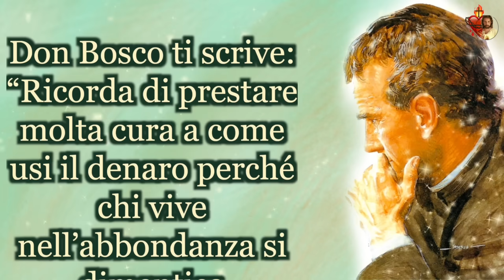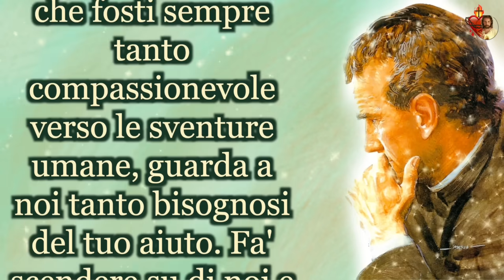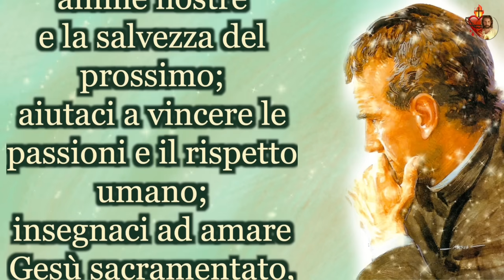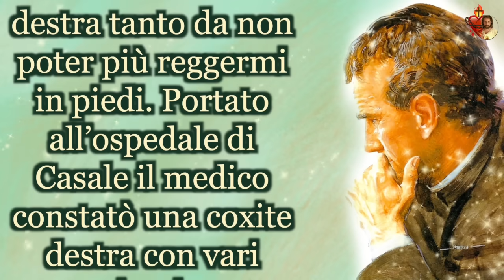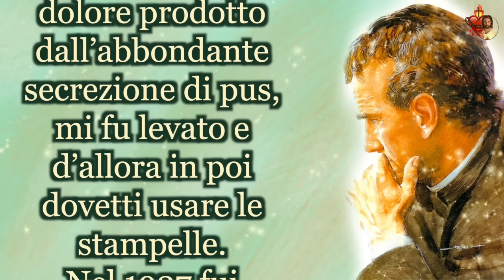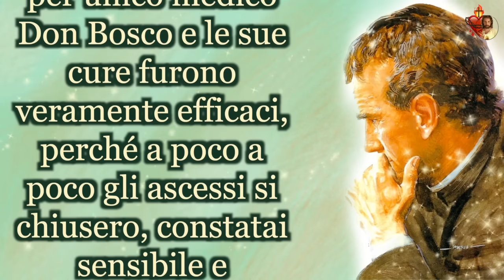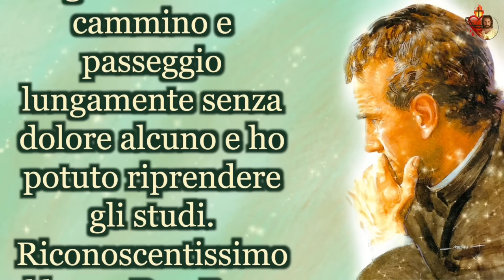30 Gennaio, la Novena dei miracoli a San Giovanni Bosco.Nono giorno: graziato da Don Bosco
30 Gennaio, la Novena dei miracoli a San Giovanni Bosco.
Nono giorno: graziato da Don Bosco